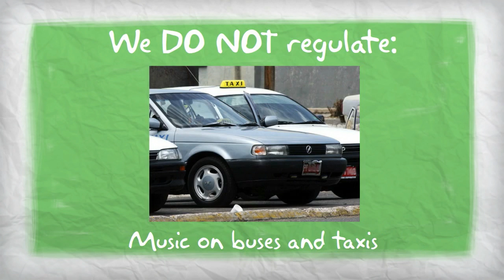Broadcasting Commission of Jamaica: What we do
This is a highlight of the functions of the Broadcasting Commission of Jamaica.